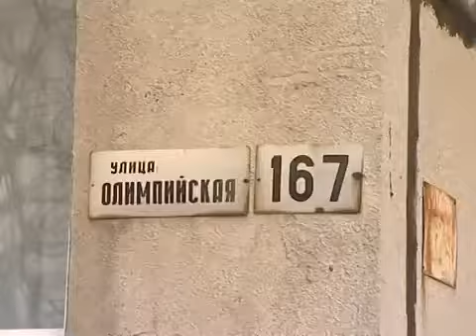UKRAINE : Une guerre sous faux drapeau (2015)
Officiellement, les occidentaux n'ont rien à voir dans cette guerre civile... Sauf que certains soldats pro Kiev semblent parler un anglais trop correct pour être une seconde langue...